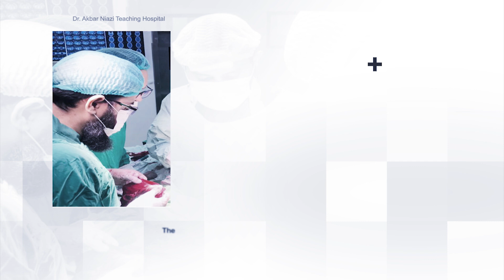Dr. Akbar Niazi Teaching Hospital (ANTH)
Dr. Akbar Niazi Teaching Hospital (ANTH) offers an exceptional blend of clinical expertise, cutting-edge medical technology, and effective management systems, all aimed at enhancing health and well-being. Our commitment at Dr. Akbar Niazi Teaching Hospital is dedicated to fostering healthier and more fulfilling lives for all individuals.

In addition to our state-of-the-art medical equipment, we take pride in our compassionate and highly skilled team of doctors, nurses, and support staff who are always available to provide assistance. ANTH's seasoned medical professionals offer a comprehensive range of clinical services at reasonable rates across various departments, including Emergency Medicine, Internal Medicine, Gastroenterology, General Surgery, Orthopedic Surgery, ENT, Ophthalmology, Gynecology, Obstetrics, Pediatrics, Dermatology, Neurosurgery, Psychiatry, Psychology, Urology, Cardiology, and Nephrology.

Our patients benefit from prompt diagnoses, early interventions, and swift discharges facilitated by our 24-hour Emergency Department equipped with 35 beds and staffed by trained professionals capable of serving thousands of patients annually. With its aesthetically pleasing design and architectural layout, Dr. Akbar Niazi Teaching Hospital transcends the conventional standards of healthcare facilities.